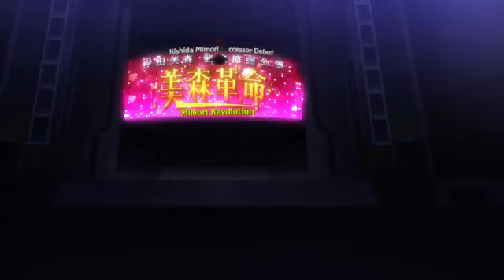AKB0048 Mimori is the Shinoda Mariko the 7th